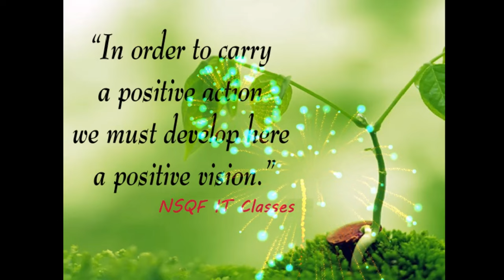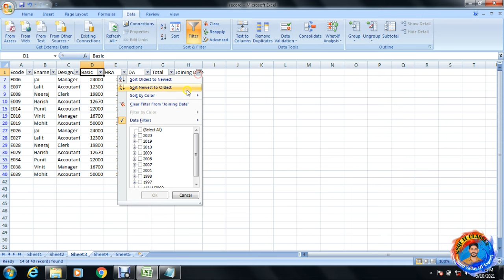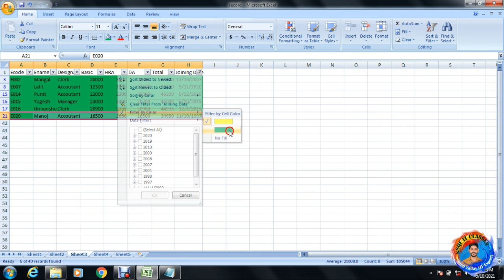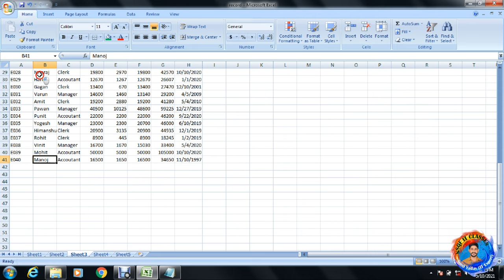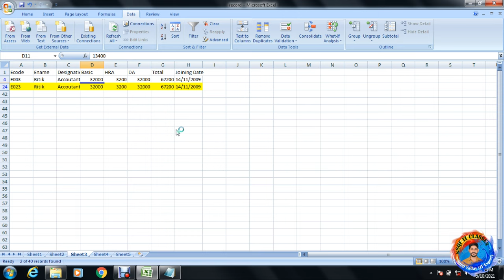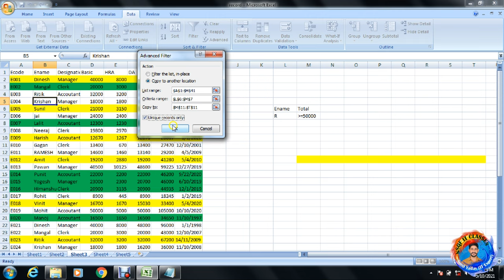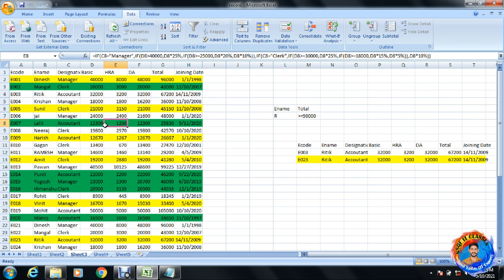MS Excel 2013 II Advance filter Like date etc II Day 9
Date Filter
Colour Filter

This Video is common for NSQF 14 Trade. Trade are Given Below:-
Agriculture
 Apparels , Made ups & Home Furnishing
Automotive
Beauty & Wellness
Electronics
Health Care
IT/ITeS
Plumbing
Private Security
Retail
Tourism and Hospitality
Power
Private Security
PCA